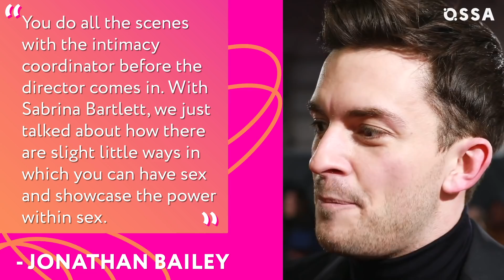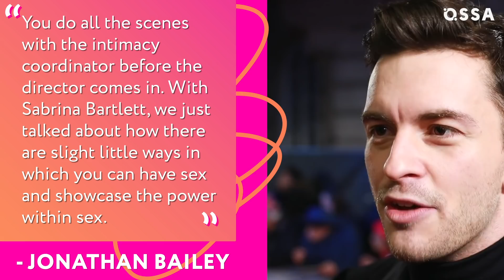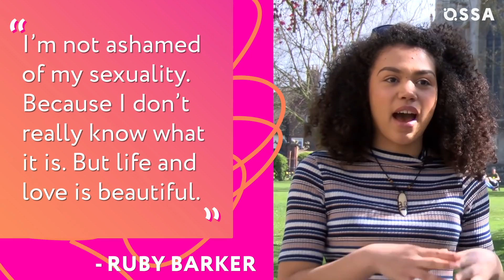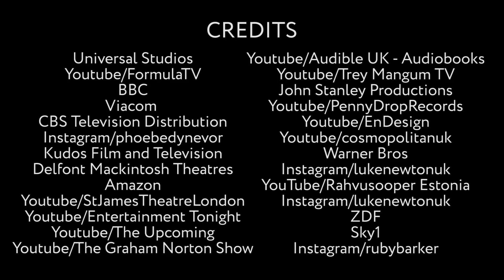Bridgerton Cast: The Real-Life Partners 2020 Revealed! |⭐ OSSA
Bridgerton became an instant hit on Netflix, so let’s find out everything about Bridgerton cast real life partners! How Phoebe Dynevor prepared for her role of a picture-perfect lady? Which cast member made Nicola Coughlan cry?

And why Regé-Jean Page doesn’t like to be compared to the iconic Mr. Darcy?

Why Jonathan Bailey’s casting sparks a controversy? Is it true that Claudia Jessie could play Penelope? Would Luke Thompson prefer Bridgerton to be a musical? Why Luke Newton lives on a boat? And does Ruby Barker have a boyfriend – or a girlfriend? And why Sabrina Bartlett prefers to keep her private life low key?

Clearly, Regé-Jean Page made an impression on Shonda Rhimes, as he was offered the role of dashing Duke of Hastings. Thanks to the chemistry between Simon and Daphne on Bridgerton, fans are wondering if the lead actors are dating. Find out everything about Bridgerton actors in this video!